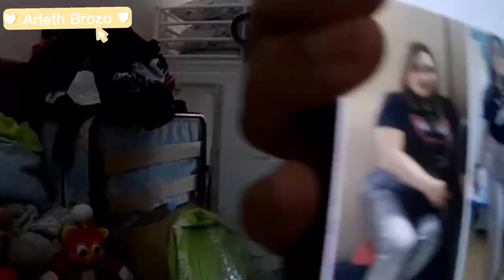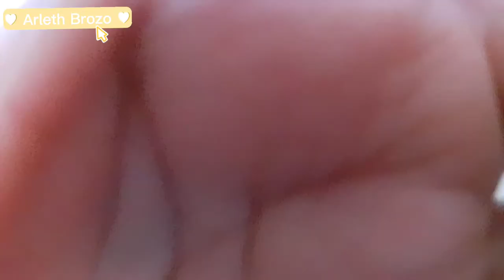BRAZILIAN KERATIN WITH COLOR | SELF PAMPERING | ARLETH BROZO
hair done by: Patricia Jimenez